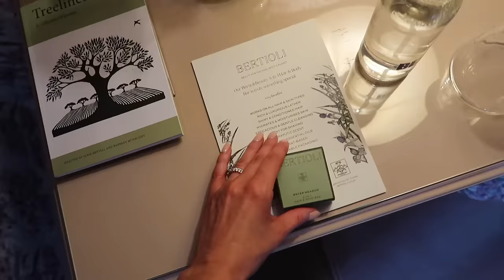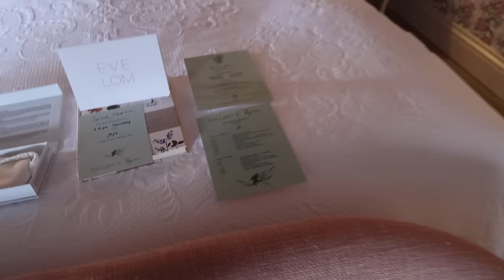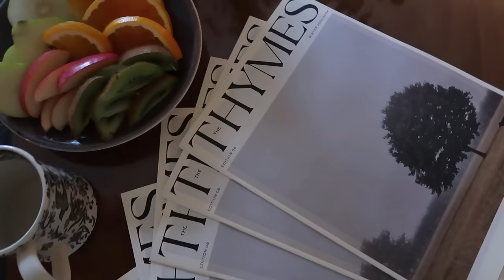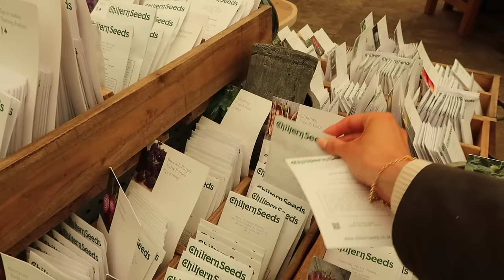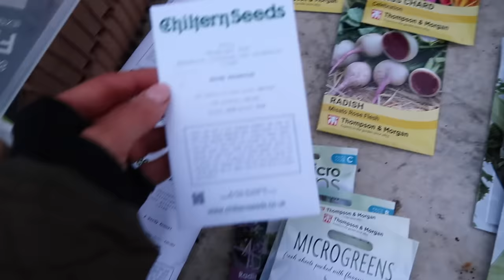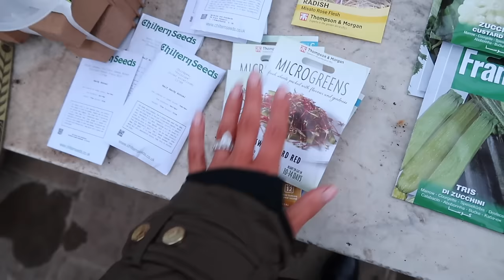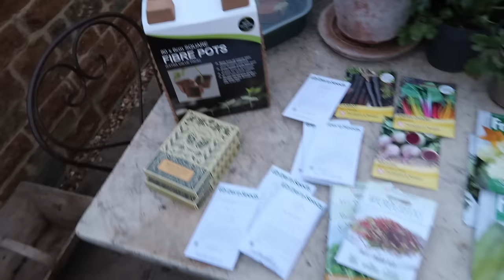THIS IS MY PERFECT COTSWOLDS STAYCATION // Pilates, Painting + Pampering at Thyme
Our trip to Thyme in the Cotswolds was my perfect staycation; with pilates, painting, skincare masterclasses and lots of pampering! Come to Burford Garden Company with me too and what seeds I'm buying for March

AD - This video includes a paid integration with Eve Lom

Face Halo

Chapters:
00:00 - Morning Skincare
07:55 - Skincare Masterclass
10:47 - Eve Lom Lunch
13:22 - Room Tour
19:37 - Crystal Energy Chat
22:07 - Relaxing Facial
24:42 - Talk With Eve Lom
25:10 - OOTN & Dinner
26:30 - Evening Skincare
33:48 - Guided Meditation & Pilates
35:11 - OOTD & Botanical Painting
38:56 - Thyme Kitchen Garden
39:41 - Nutrition Chat With Donna
44:47 - Lunch At The Swan
45:01 - Heading Home
48:02 - Trip To Burford Garden Centre
56:06 - Burford Garden Haul